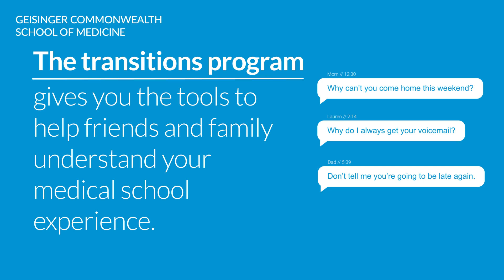GCSOM: New Medical Students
Transitioning to medical school can be challenging for you and your loved ones. The transitions program can help you set boundaries and make the experience a little easier.